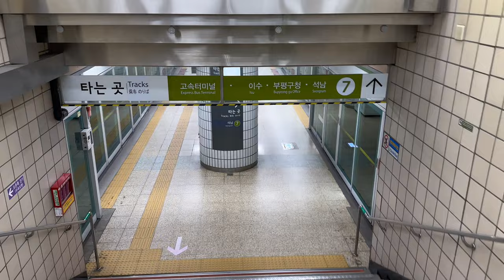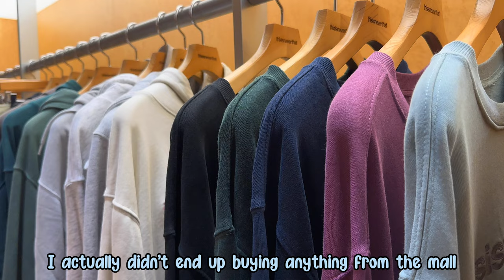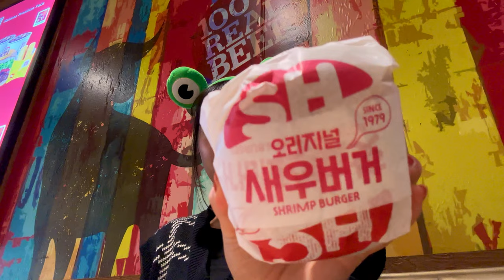[VLOG] 🐸LOTTEWORLD | biggest mall in Seoul | MAMMA MIA cafe | ep_4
Note to self, don’t wear loafers on a day where you will be walking THE WHOLE day 😅 Jam packed this day by exploring Apgujeong-dong area in the morning, heading over to The Hyundai Seoul, and later even going to Lotte World Adventure!

luv, maya ♡

🐥 MUSIC 🐥
♪ Your Imouto & コーヒーラテ - Hot Time Summer